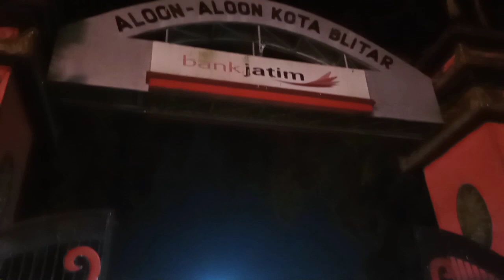rekor muri seribu barongan kucingan khas Blitar seribubarong rekormuri #1.117 barongankucingan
assalamualaikum...
rekor muri 1.117barongan khas Blitar Jawa timur Indonesia
pawai seribu barongan kucingan khas Blitar tgl 29 April 2023